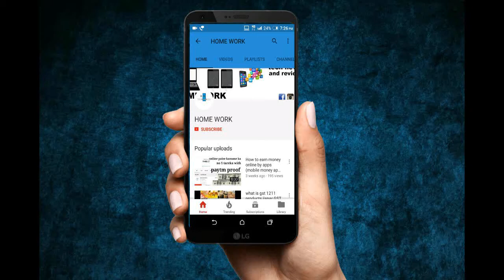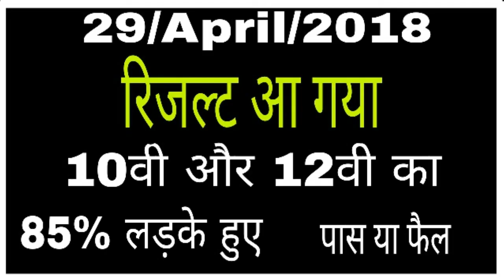UP BOARD 10TH AND 12TH RESULT 12.30PM TODAY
dosto aaj 10th aur 12th upboard ka result aa raha hai to aap sabhi students ko all the best
up board 10th and 12th result

        thankyou

oppo f5 product link

Top 4 Phones links yanha se purchase kar sakte hain in links se

last video product links

keep watching

keep supporting

thankyou.